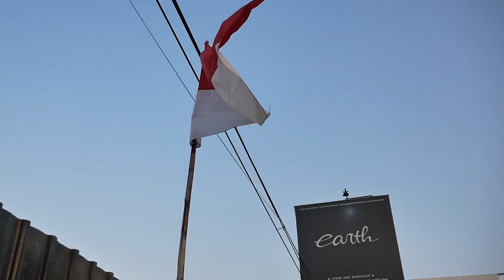SEPEDA MINION CUSTOM TERKENCANG DIDUNIA AKHIRNYA SELESAI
HELLO EARTH!!
DI VIDEO KALI INI KAMI MENUNJUKAN HASIL AKHIRNYA SEPEDA MOTOR MINION YANG SUDAH SELESAI DAN KAMI BERI NAMA MINIMO, MINION MOTOR.
GIMANA HASIL CATNYA DAN HASIL AKHIRNYA? YUK GUYS KEPOIN